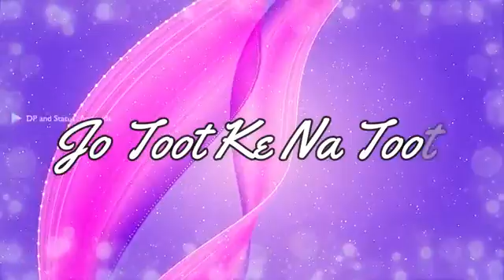Best What's app status